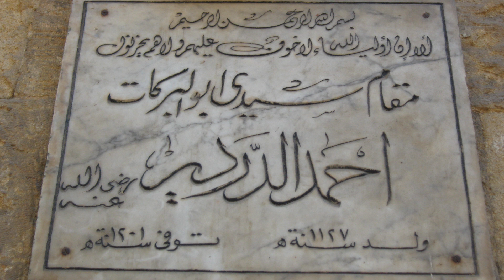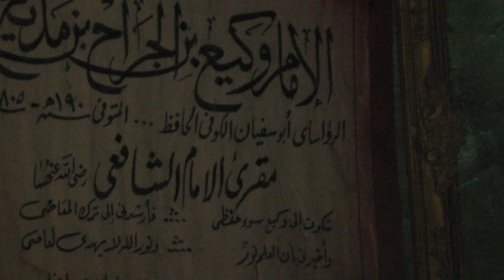Zikir Sufi Hadra(Salat Ala Nabi) Heart moving Shaykh Aouni & Friends part 4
Zikir Sufi (Salat Ala Nabi) by Shaykh Aouni around 2001, Hajj Aamir Kanj and other brother's have since passed away Inna Lelah W Ina Elayh Rajoon. The brother that held this Gathering at his house seen Prophet Mouhammad (pace be upon him) in his dream a week later. Mashallah Shaykh Aouni is a Knowledgeable student of Sultan Adbullah Al-harairryy